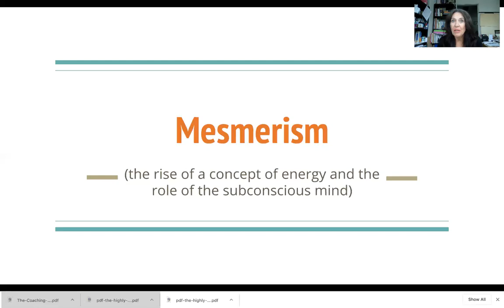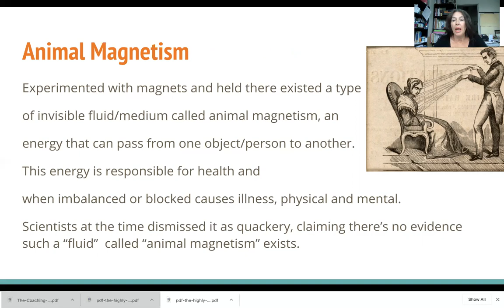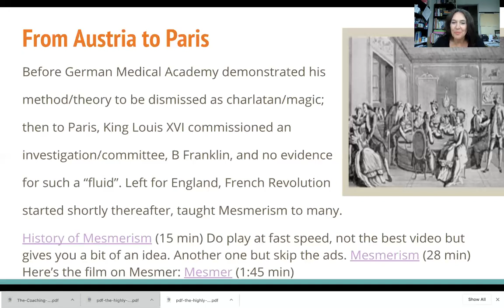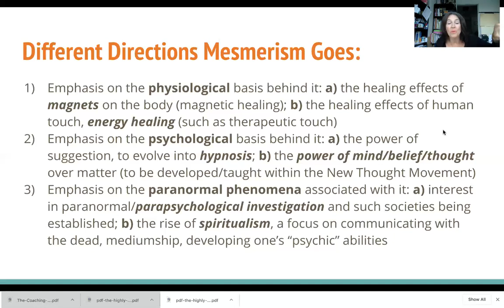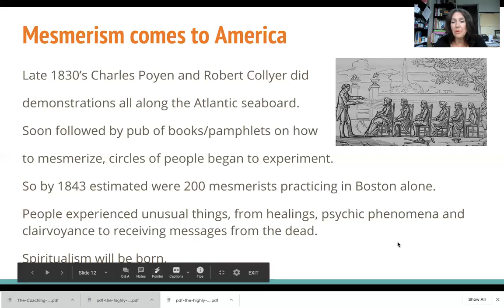Mesmerism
The impact of Franz Anton Mesmer, the discovery of energy as animal magnetism, hypnosis and trance states that will lead to the rise of new movements like Spiritualism and New Thought